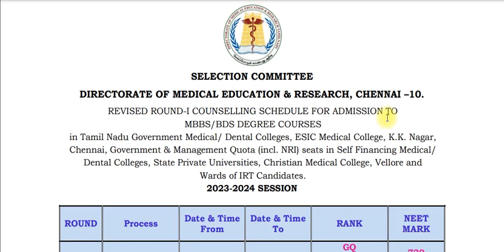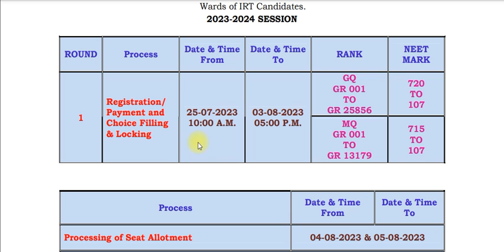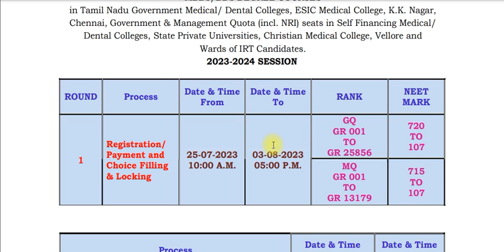DATE EXTENDED FOR ONLINE REGISTRATION AND COUNSELING - PHASE I - GENERAL QUOTA & MANAGEMENT QUOTA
registration date extended#neet
rajesh NEET Biology Tamil (RNBT) - Books#neet